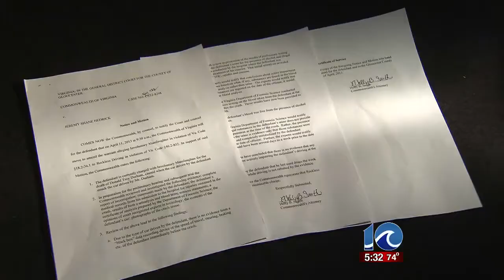Man sentenced to one year in crash that killed one, injured another in Gloucester County